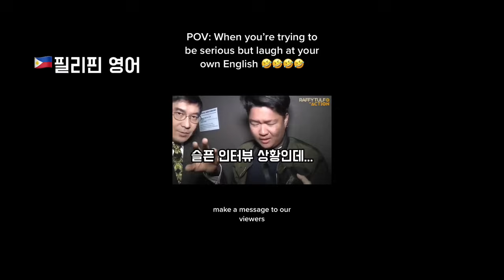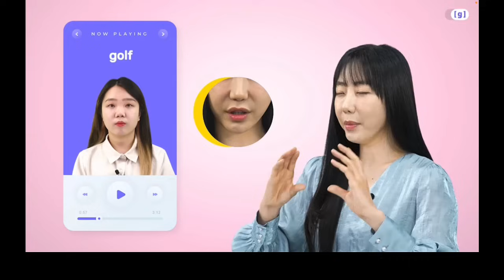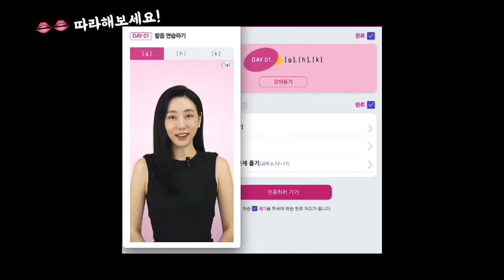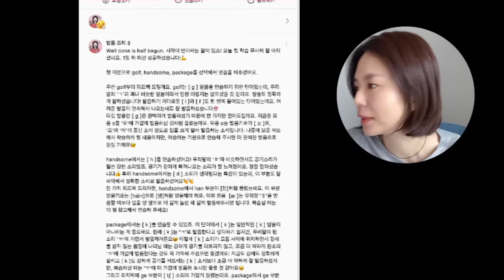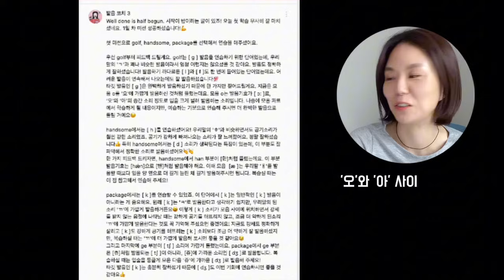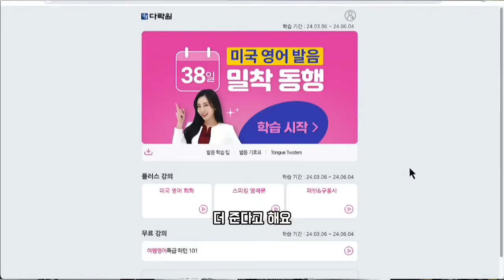영어 발음으로 주눅들지 않는 방법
최근에 알게된 프로그램이 하나 있어서 소개 드립니다.

제가 뭔가를 소개할 때는 꼭 두 가지를 충족해야 됩니다.
1. 제가 직접 써보고 만족스러워야 되고, 저보다 더 잘 가르쳐야 합니다.
2. 싸거나 무료여야 합니다.

이 프로그램이 2개 기준을 모두 통과했습니다. '미국 영어 발음 38일 밀착 동행'은
한국인이 영어를 구사할 때 한국식 발음 습관 때문에 겪는 어려움을 하나하나 해결해드립니다.
어디서부터 어떻게 공부할지 헤매지 말고, 38일간 짜여진 커리큘럼대로 따라만 오세요.

영어 실력 업그레이드를 위한 확실한 방법